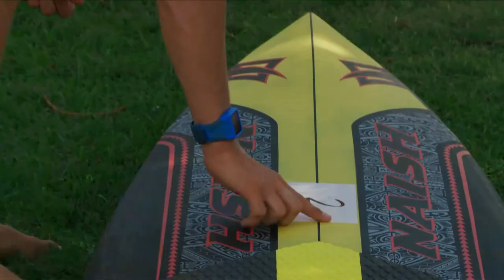Paddle Fest 2014 feature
PACA present Paddle Fest 2014.  an event that combined all the ocean paddle sports in one festival.  The main event was the Only Australian official qualifying course history for the prestigious Molokai to Oahu World Paddleboard Race.